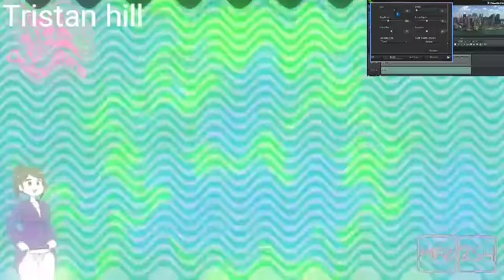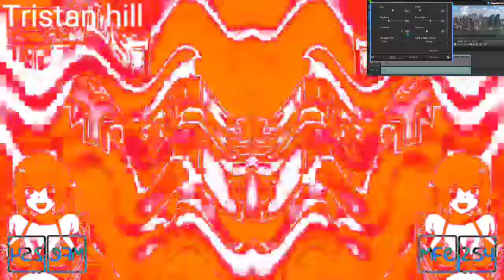Colcultra csupo v1 effects round 8